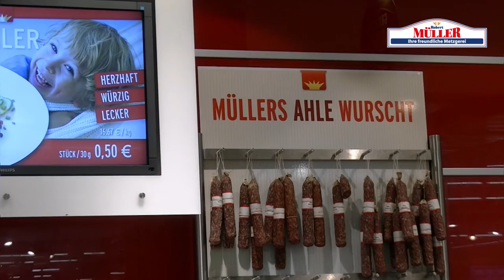Imagevideo - Die Auszubildenden der Metzgerei Robert Müller stellen sich vor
Im Auftrag der Metzgerei Robert Müller GmbH aus Flieden entstand das folgende Video.

In diesem Video stellen sich einige Auszubildende vor und zeigen die Vielfalt an Ausbildungsberufen innerhalb des Betriebes.